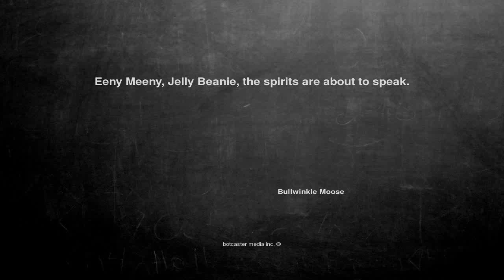Ok, here is the joke. Eeny Meeny, Jelly Be...